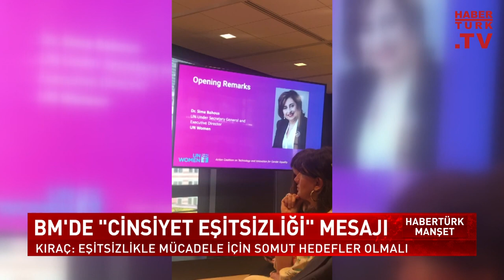İpek Kıraç: "Eşitsizlikle mücadele için somut hedefler olmalı..."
Birleşmiş Milletler'de "Cinsiyet Eşitsizliği" mesajı! Koç Holding Yönetim Kurulu Üyesi İpek Kıraç: "Eşitsizlikle mücadele için somut hedefler olmalı..."